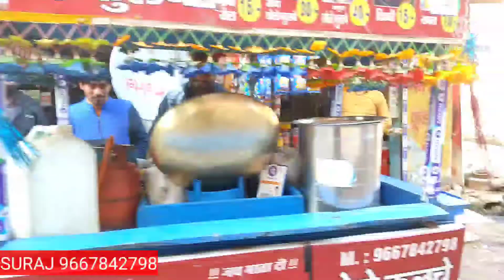स्वाद का जायका| दिल्ली छोला कुल्चा|test ke diwane|khane ka annd |fud in delhi|all indiaj test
सूरज छोले कुलचे से संपर्क करें और शादी पार्टी विवाह के लिए भी बुक कर सकते हैं हमारा वीडियो देखने के लिए आप सभी का बहुत-बहुत धन्यवाद हमारे चैनल को सब्सक्राइब तथा हमारे वीडियो को लाइक एंड शेयर जरूर कर दें आपकी बहुत-बहुत कृपा होगी

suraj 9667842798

Details